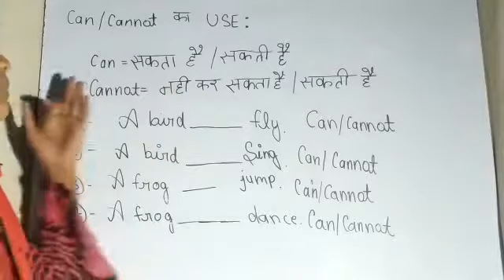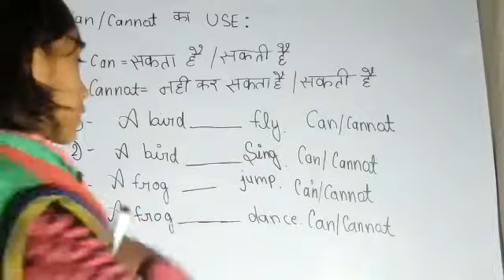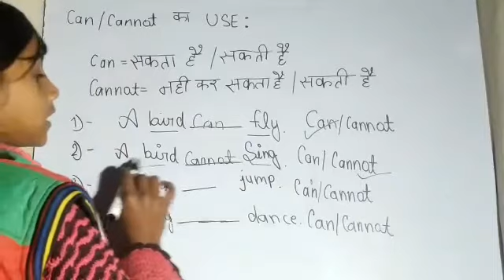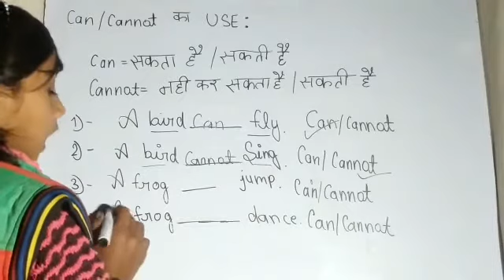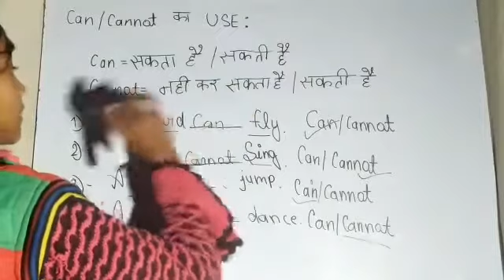use of can || can use in english || can ka use in english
Hello friends, swagat hai aap sabhi ka aapke apne YouTube channel Astuti all Study me, friends aj ki is video me hum Can/ Can not ka use karna seekhenge.